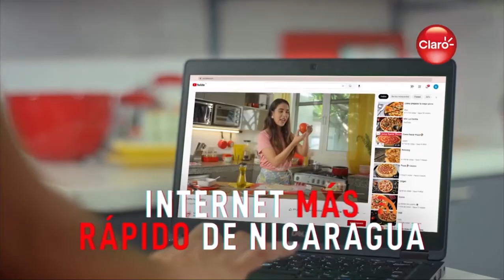Claro Nicaragua lanza campaña de inicio de año “Alcanzá Todo con Claro”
Empresariales Claro Nicaragua lanza campaña de inicio de año “Alcanzá Todo con Claro”